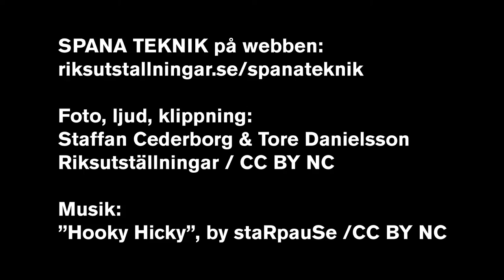Kabelkanaler i utställning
Riksutställningars materialtekniker Gustav Löfgren berättar om hur man döljer kablar i en utställning med hjälp av kabelkanaler.